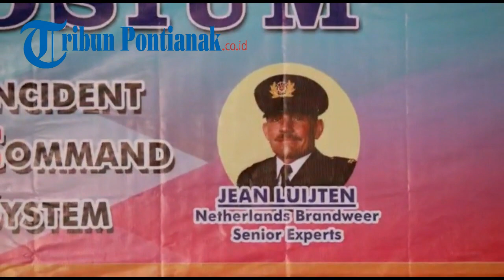Simposium Pemadam Kebakaran Panca Bhakti Pontianak, Hadirkan Pemateri Luar Negeri